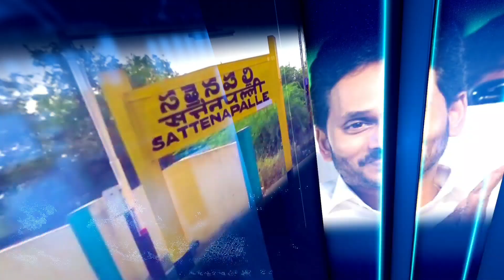అడిగోప్పల అమ్మవారి దేవాలయంలోటిడిపి కార్యకర్తల విజయోత్సవ మొక్కుబడిలో పాల్గొన్న, జూలకంటి జీవి మక్కెన